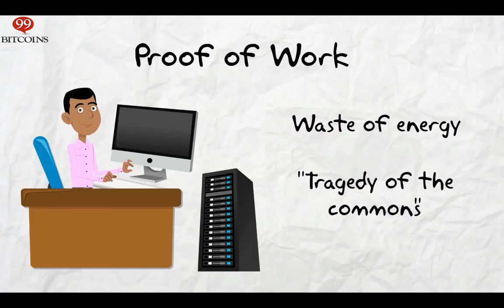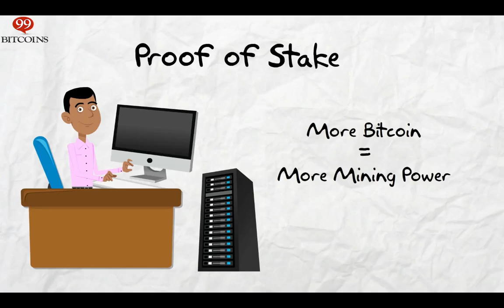What is Proof of Work / Proof of Stake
This short video explains the concepts of Proof of Work (POW) and Proof of Stake (POS) in the Bitcoin terminology.